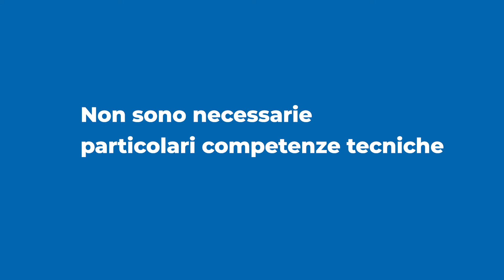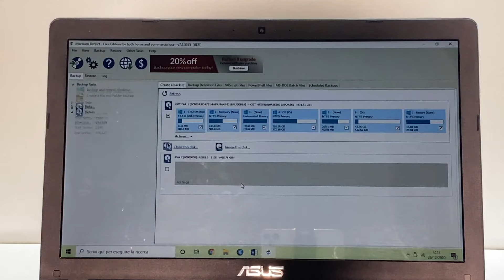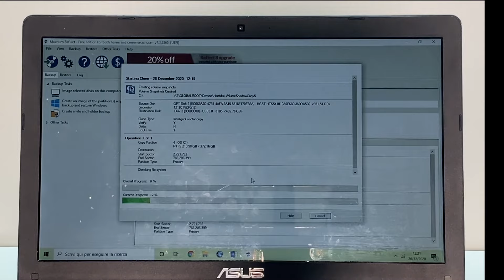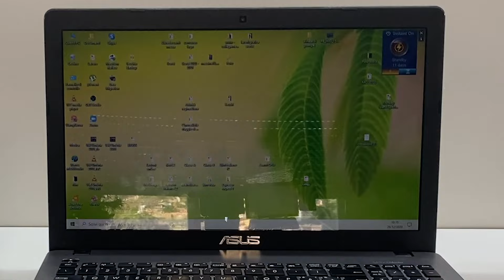Sostituzione hard disk con SSD su notebook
Diamo nuova vita ai nostri vecchi notebook installando un SSD!

▶︎ Samsung 860 Evo 1TB
▶︎ Crucial MX500 1TB
▶︎ Sabrent USB 3.0 a SATA